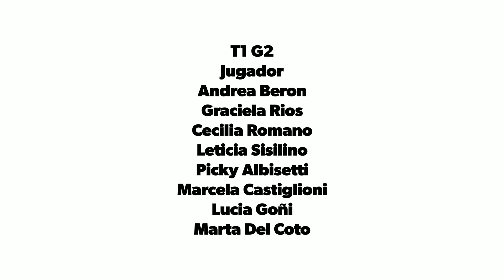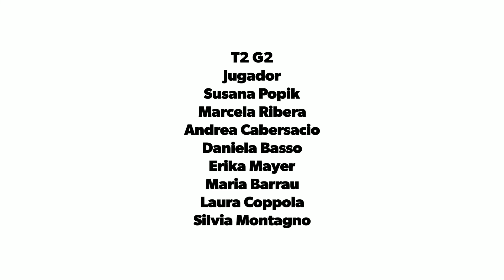Tenis Mixto Americano Damas 12/01/19